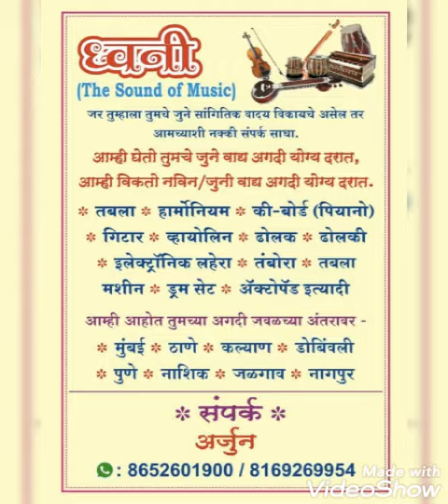Best Musical Instrument Seller in Mumbai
you can cantact us on 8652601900/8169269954